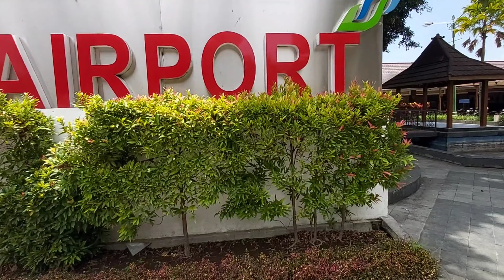Adi Sutjipto Airport Setelah Ada Yogyakarta International Airport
Dioperasionalkannya secara penuh Yogyakarta International Airport (YIA) yang berada di Kabupaten Kulon Progo, Provinsi Yogyakarta; berpengaruh terhadap keberadaan Adi Sutjipto Airport (JOG) yang berada di Maguwoharjo, Sleman, Yogyakarta.

Setelah mayoritas maskapai pindah operasional di YIA, JOG jadi sepi. Tak ada kepadatan orang datang dan pergi serta aktivitas jasa lainnya seperti dulu. Meski demikian di JOG masih ada pesawat yang menggunakan tempat itu sebagai tujuan, Seperti Citilink dan Wings. Namun untuk menuju ke Terminal B, di mana tempat pemberangkatan bagi pesawat-pesawat yang masih beroperasi di JOG, penumpang harus masuk ke arah yang lebih dalam.

Yuukk tonton video ini sampai di tiba di tujuan. Terima kasih.